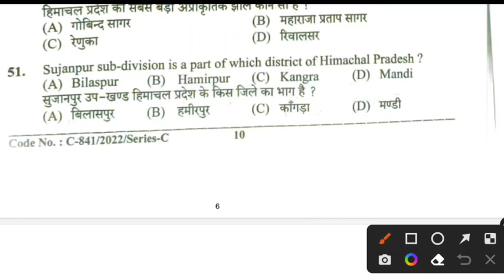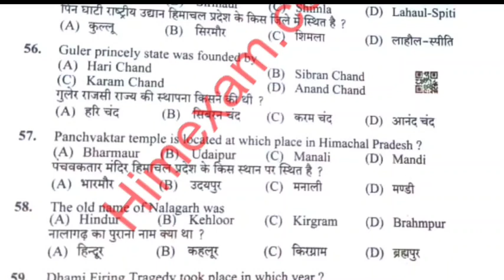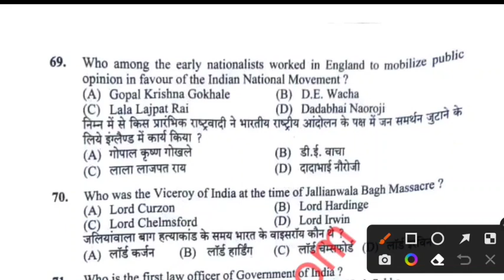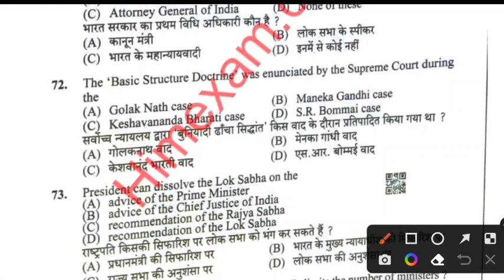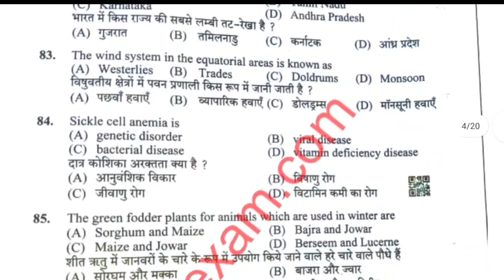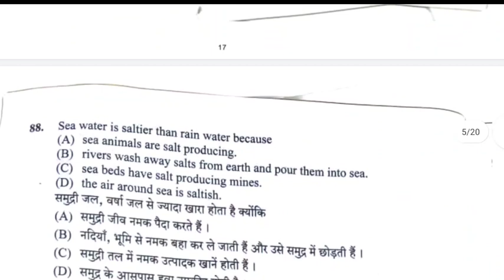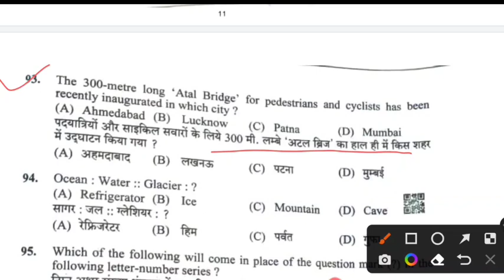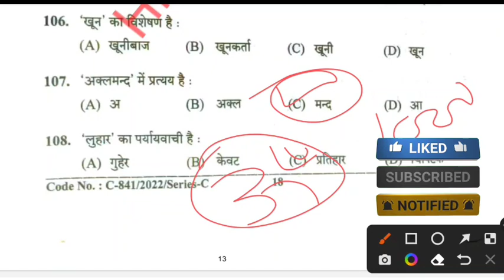HPSSC JOA IT POST CODE 1000 GK SECTION IMPORTANT QUESTIONS II JOA IT POST CODE 1000 QUESTION PAPER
joa it post code 1000 hp gk
history gk, polity section

HPSSC HP GK MOCK TEST & CURRENT AFFAIRS 2022 HP TGT, PGT TET, SECRETARIATE CLERK IMPORTANT QUESTIONS

HPSSC HP GK MOCK TEST II HP SECRETARIATE CLERK, TGT COMMISSION PREPARATION II HP GK IMPORTANT QUS.

HP TGT COMMISSION 2022 PREPARATION
HP TGT ARTS COMMISSION STUDY MATERIAL 2022
TGT ARTS PREPARATION
HP TGT ARTS COMMISSION PREVIOUS PAPER

HPSSC HP GK MOCK TEST II HP TET, JOA IT, SECRETARIATE CLERK II HP GK IMPORTANT QUESTIONS

HPSSC HP GK MOCK TEST II HP TET II HP SECRETARIATE II JOA IT 965 HP GK MOCK TEST

HPSSC HP GK MOCK TEST JOA IT 965, HP TET, LINEMAN, STENO, HP SECRETARIATE CLERK IMPORTANT QUESTIONS

hpssc hp gk for hp tet 2022, hp secretariate clerk, joa it 965
hpssc joa it 965 preparation
hpssc lineman, electrician, joa it, clerk

Hp secretariat clerk exam preparation